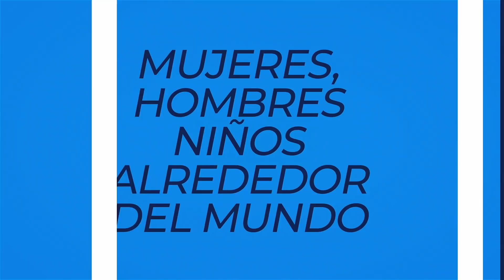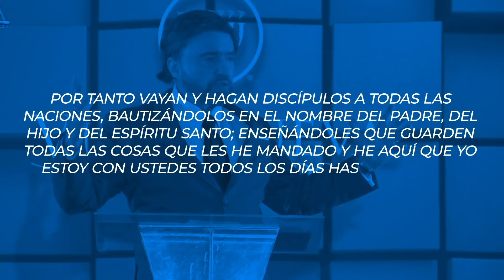¿Por qué Dios escogió al pueblo de Israel? | Preguntas al Aire | Dr. Armando Alducin